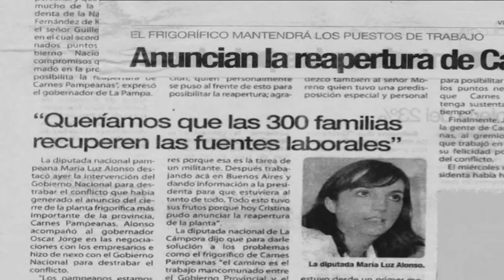María Luz Alonso Gestión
Maria Luz "Luchy" Alonso - Pre Candidata a Senadora Nacional - La Pampa